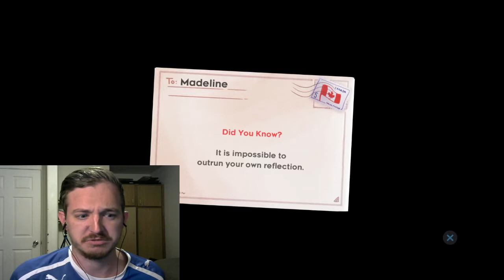A MEANINGFUL CONVERSATION-Celeste (13)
That was very enlightening. Enjoy!